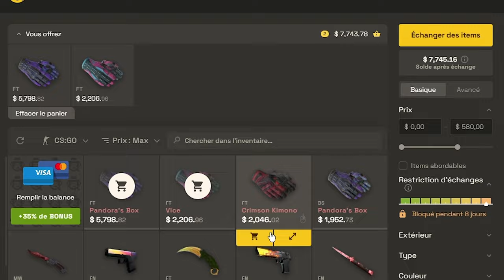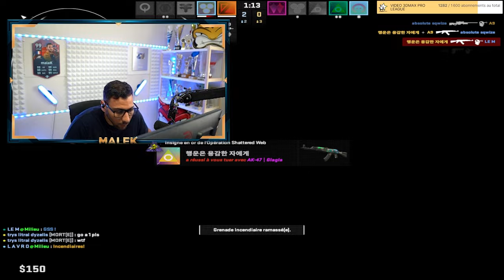Je recrute un joueur en MM, il est trop fort 😲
Je veux recruter ce joueur il est trop fort, avec lui on va gagner le major 2024 ! 🤣